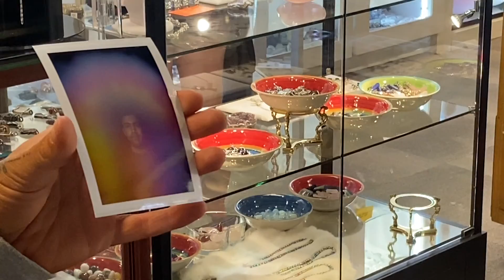Portland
Trip to Portland July 2021